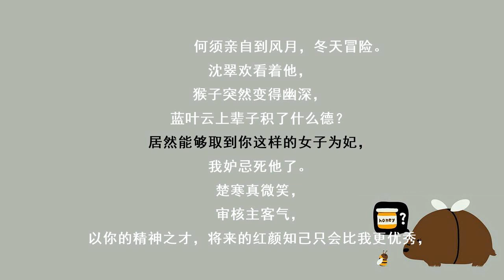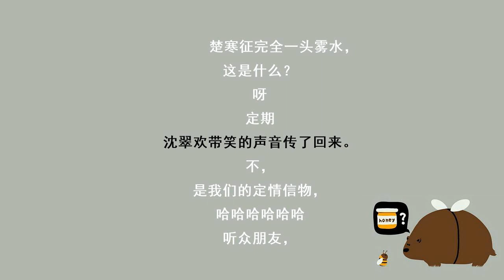冷王毒宠医妃56既生瑜，何生亮